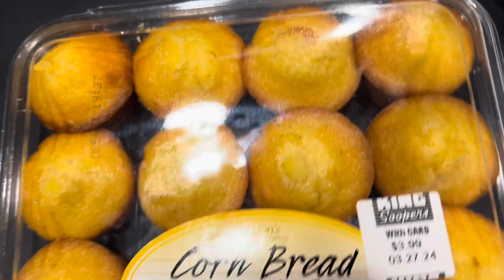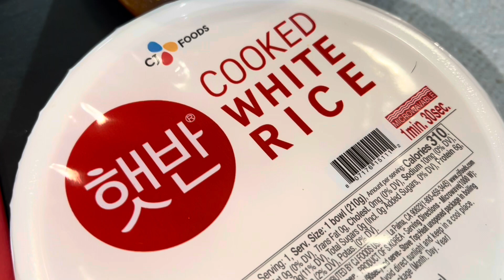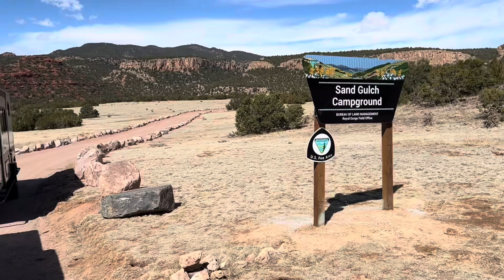RV Adventure back in Sand Gulch, Colorado. Riding Dirt Bikes on Shelf Road, Hiking 199MBS Jayco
During our 2nd visit to Sand Gulch Colorado, we had the pleasure of experiencing various exciting activities and encountering magnificent creatures. We were thrilled to see some Elk in their natural habitat and thoroughly enjoyed hiking through breathtaking trails surrounded by picturesque views.,We also came across intrepid rock climbers who braved steep cliffs with skillful precision. We enjoy the beauty of nature as God’s signature.